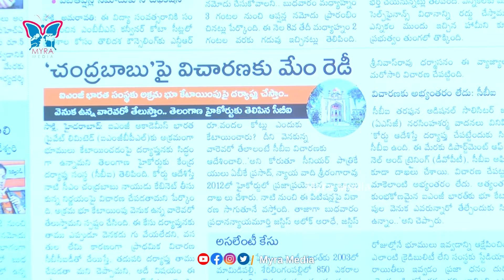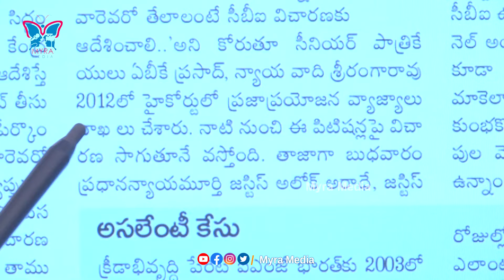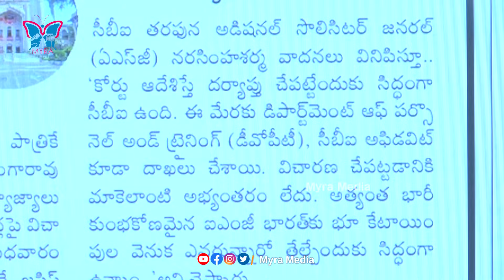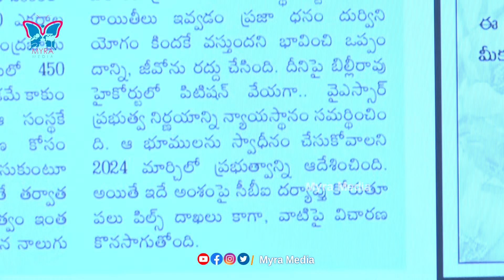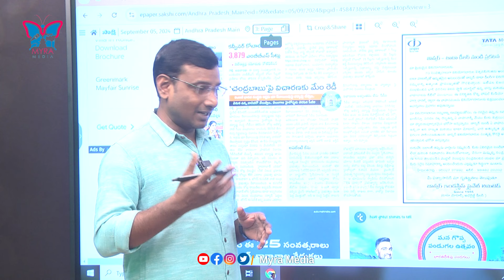ఐఎంజీ భారత్ ఎంక్వైరీకి మేం రెడీ...! KVR Analysis About Img Bharat Scam | CBI Cases On Chandrababu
Watch :: ఐఎంజీ భారత్ ఎంక్వైరీకి మేం రెడీ...! KVR Analysis About Img Bharat Scam | CBI Cases On Chandrababu | @MyraMedia